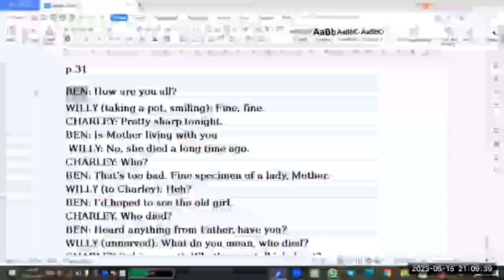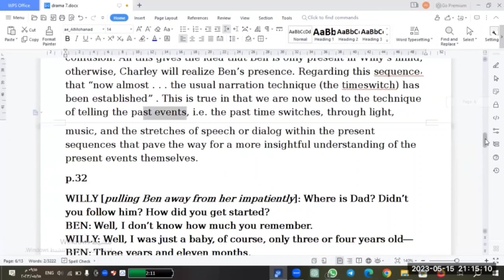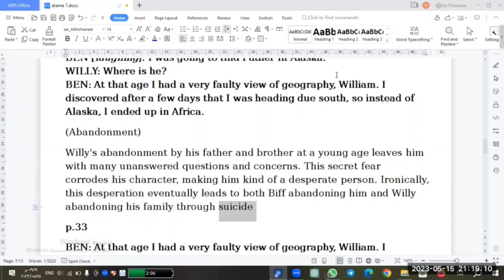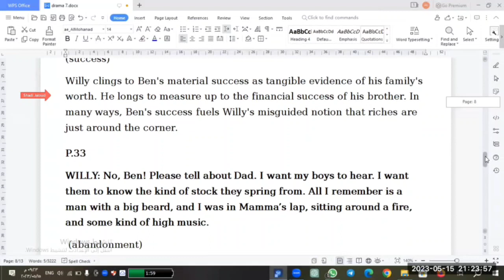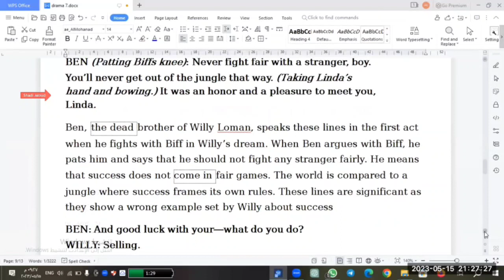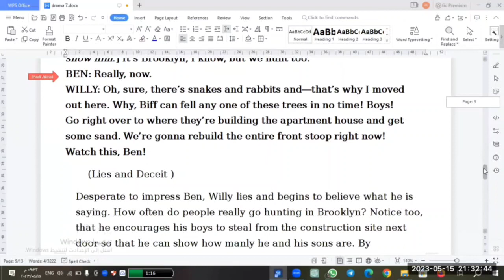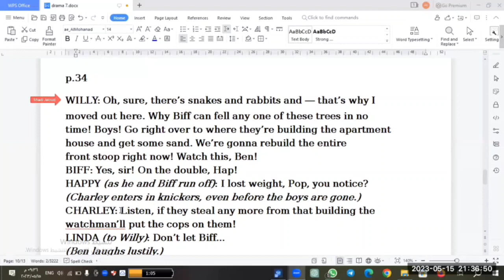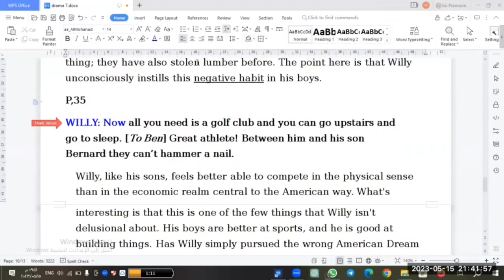قسم اللغة الانجليزيةالسنة الثالثةمادة المسرح المحاضرة الثامنة أ شادي جالود